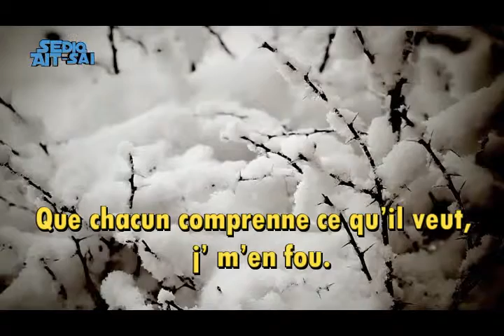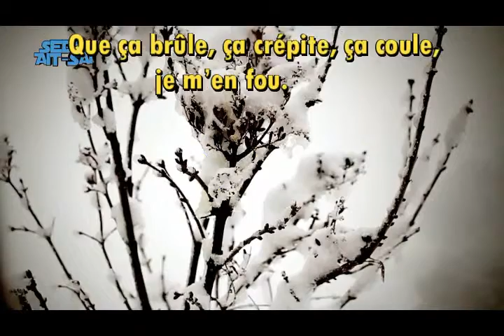J’ m’en fou,